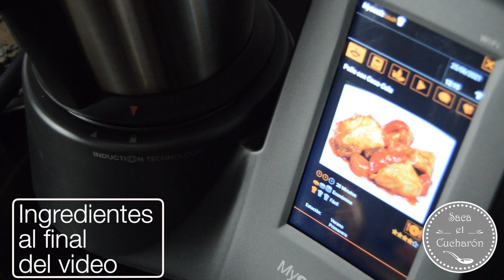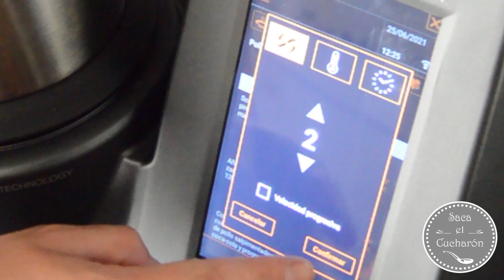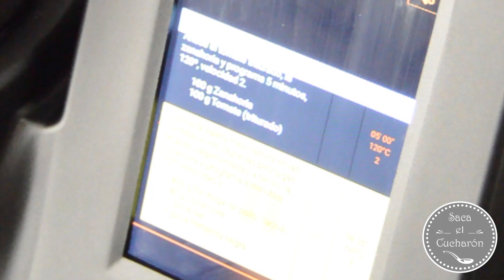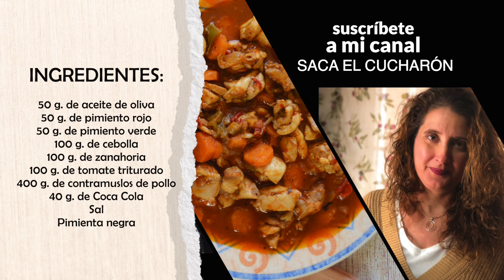Pollo con Coca Cola , Saca el Cucharón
Volvemos a utilizar la MyCook Touch de Taurus para preparar esta deliciosa receta de pollo con Coca-Cola.
La receta es muy sencilla y su sabor es delicioso, y aunque lleva muy poquita Coca-Cola le da un toque muy especial de sabor.
Vais a tener un plato muy completo, gracias a la variadad de verduras que acompaña a este pollo tan jugoso.
Si os gusta y estáis pensando en comprar un robot como el mío aprovechar la Oferta MyCook Touch limitada a 15 unidades con mi código CUCHARONTOUCH.